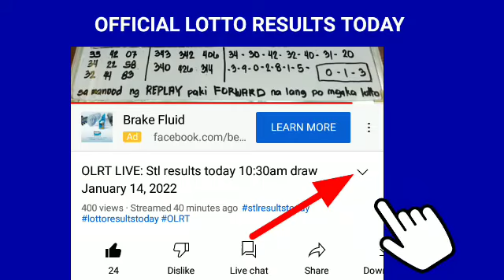Lotto Results Today March 4, 2022 5PM DRAW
Lotto Results Today March 4, 2022 5PM DRAW lotto results 2d 3d Ez2 pcso

👉3D: 9-7-2

👉2D: 04-24

KUNG WALA PANG UPDATE PAKI REFRESH NA LANG PO NG VIDEO